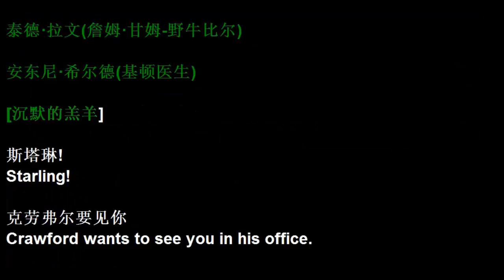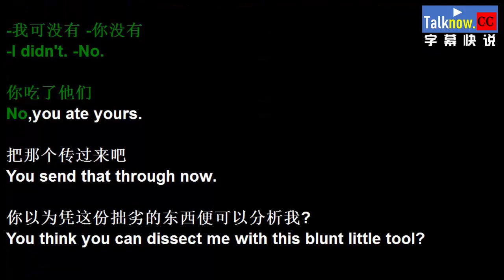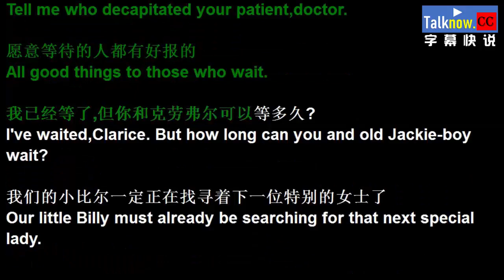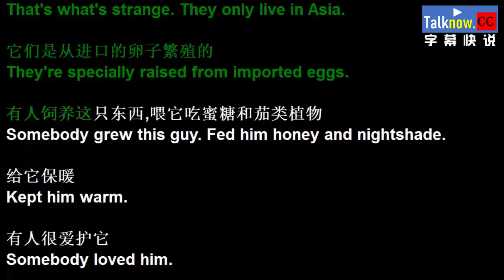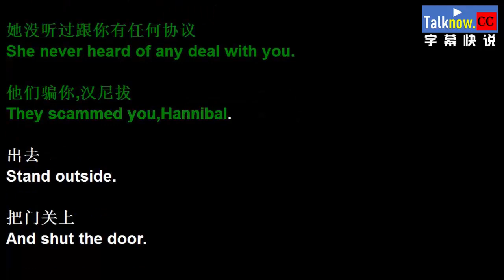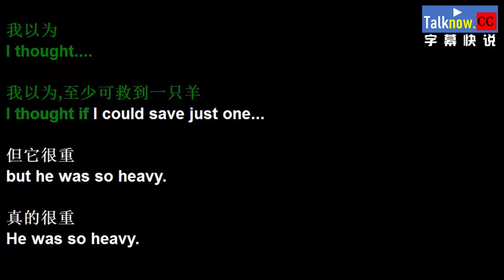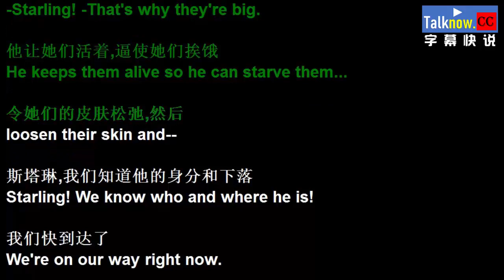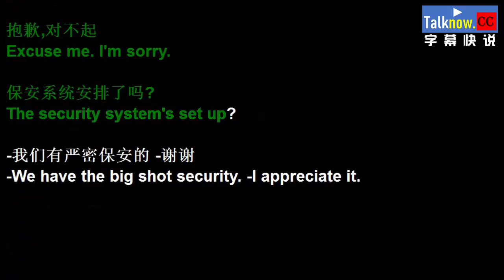【字幕快说】沉默的羔羊The Silence of the Lambs跟着电影字幕学英语学中文Learning English and Learning Chinese with movie CC